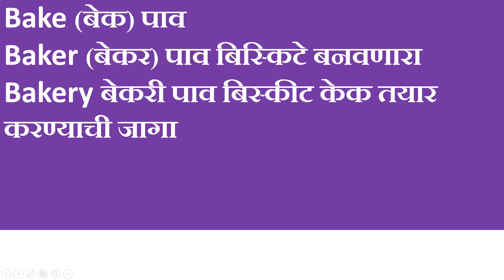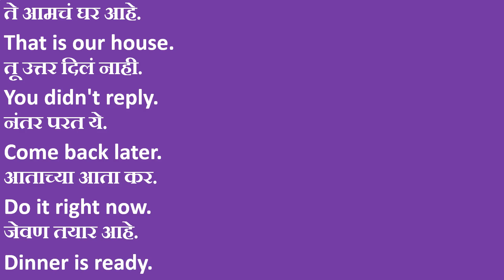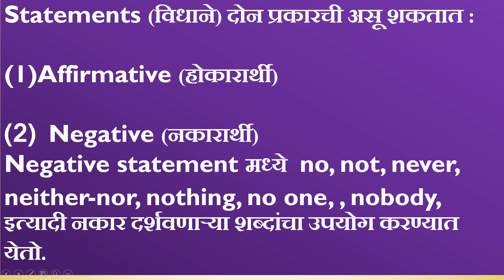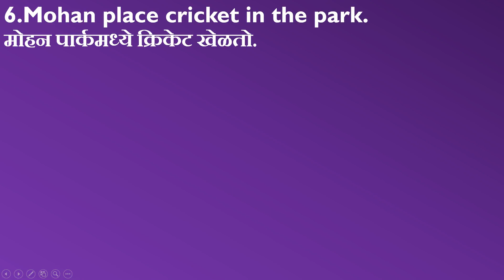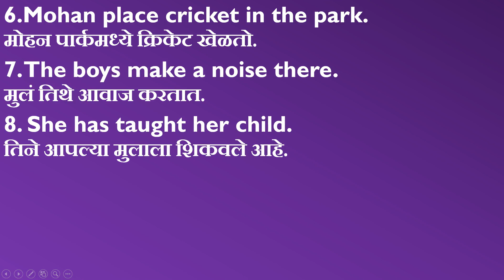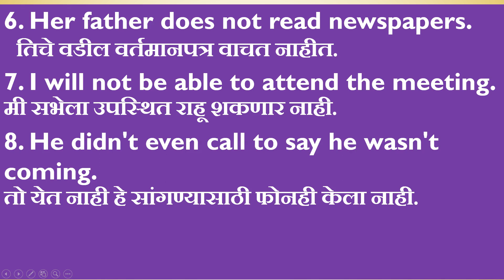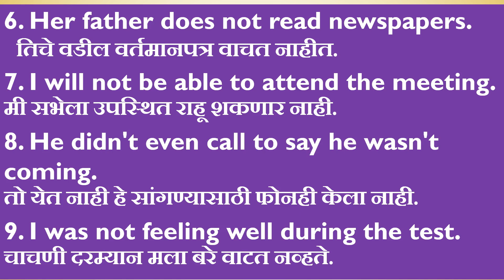whats app English class affirmative/ negative sentences Daily basic English class video 54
daily English class video

whats app class

simple English class
या व्हिडिओमध्ये आपण बेसिक इंग्रजी शिकणार आहोत हा अभ्यास पूर्ण करून आपण आपला अभ्यास व्हाट्सअप वर पाठवायचा आहे - whats app number